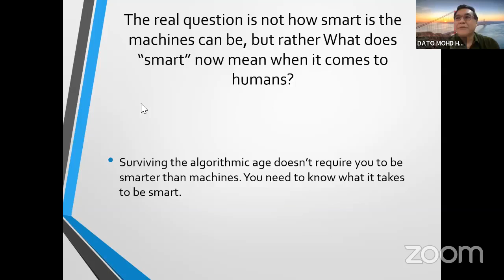Coaching Skill (1.1)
Master Coach bersama panel coaches jemputan dari berbagai profession berbincang dan meneliti skill yang perlu dipertingkatkan mengikut perkembangan dan keperluan diera Abad ke 22 ini (satu renungan).